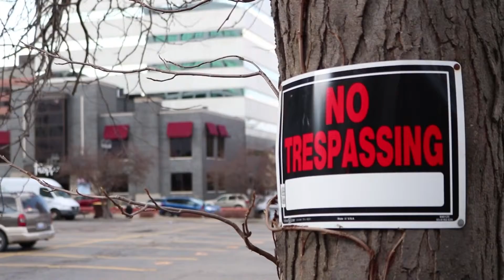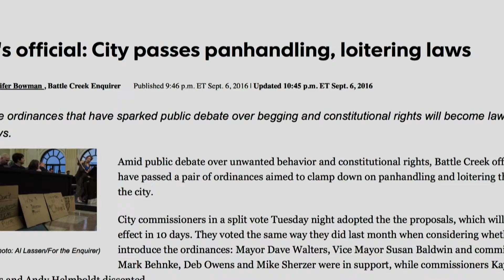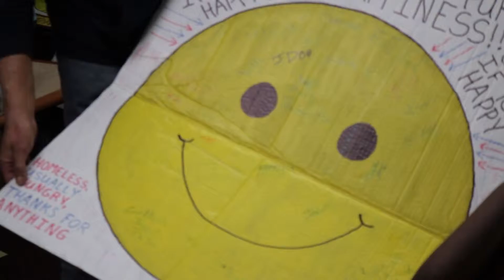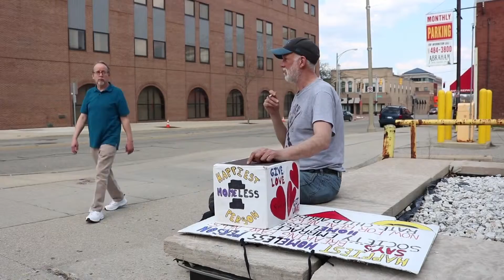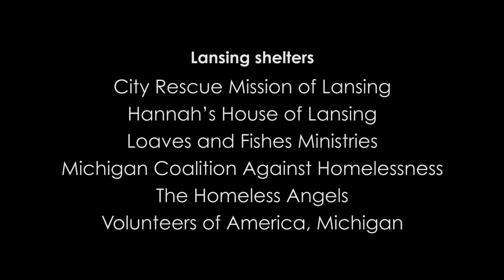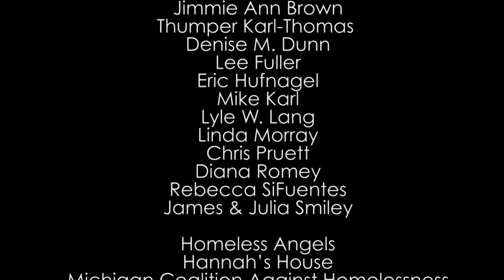Invisible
Short student documentary about homelessness in Lansing, Michigan.